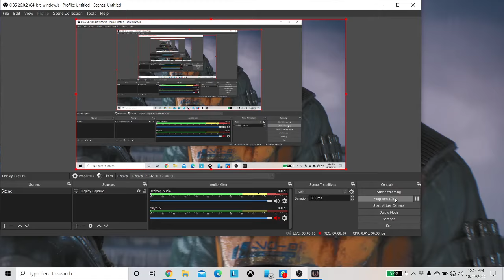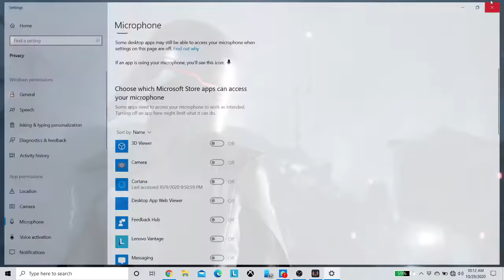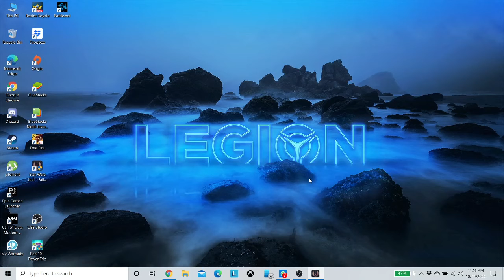star wars jedi - fallen order walkthrough Part-1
star wars jedi pc playthrough part 1